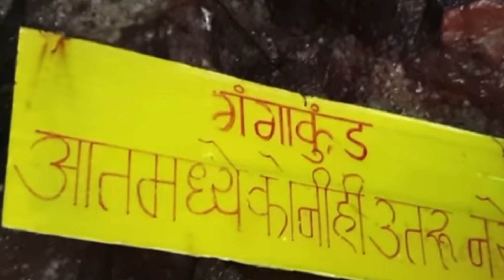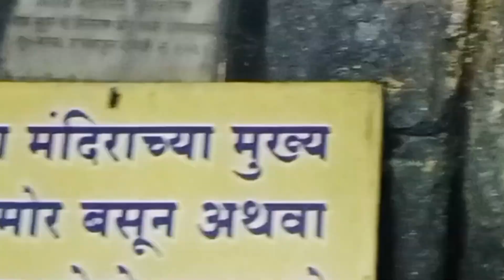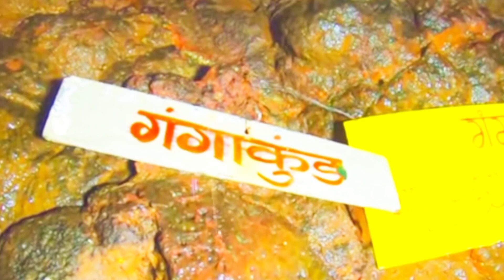# marleshwar.temple | मार्लेश्वर गुफा